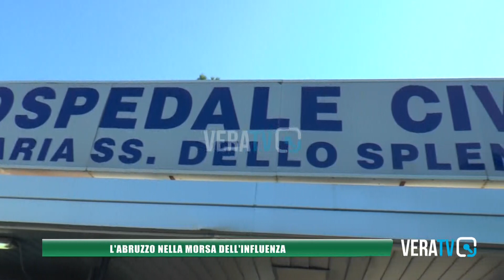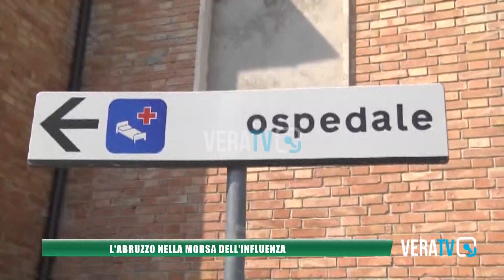Abruzzo - Influenza da record, picchi di contagi in tutta la regione